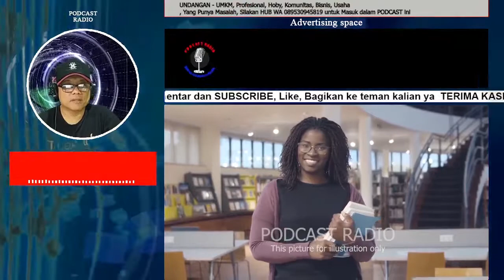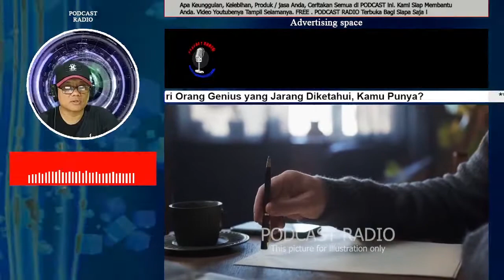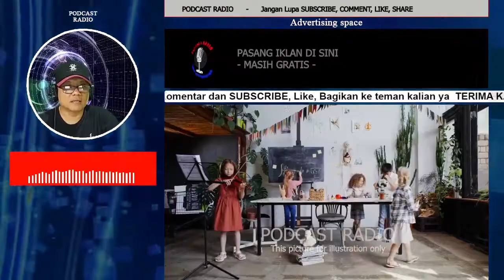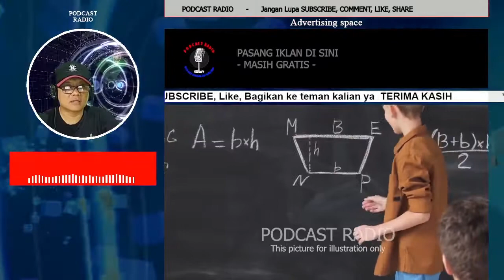Ciri Ciri Orang Jenius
Ciri-Ciri Orang jenius yang Jarang Diketahui,  apakah ciri ciri ini ada di diri kalian seperti
Senang menghabiskan waktu sendiri , Suka Melamun, Suka Berbicara Sendiri, Mengakui Kesalahan, Suka Mengkritik diri sendiri, sebelum kami uraikan jangan lupa